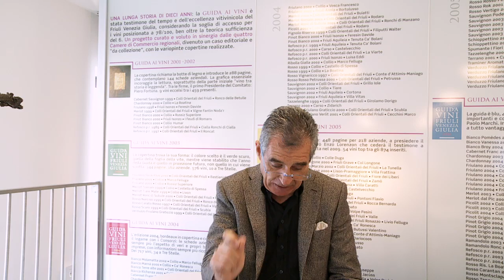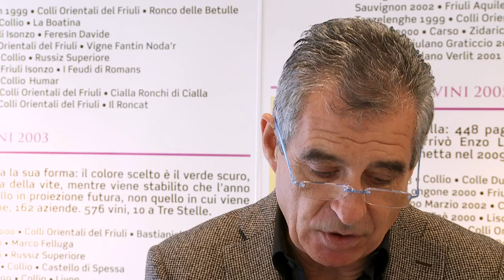I Sentieri del Gusto. Il tartufo di Muzzana | Walter Filiputti